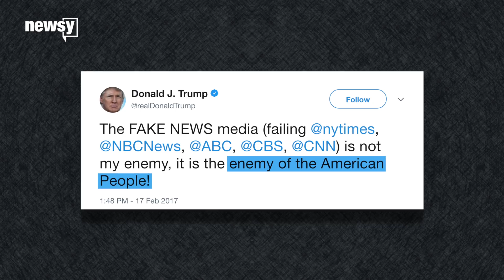Jeff Flake compares Trump phrase to Josef Stalin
Sen. Jeff Flake says the truth was "more battered and abused" in 2017 than ever before in America's history.